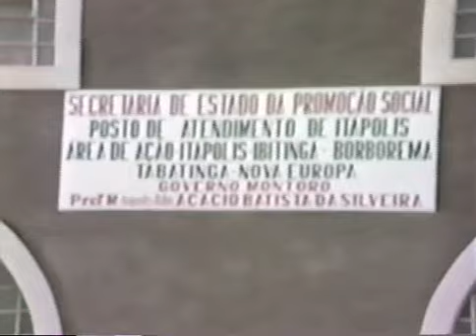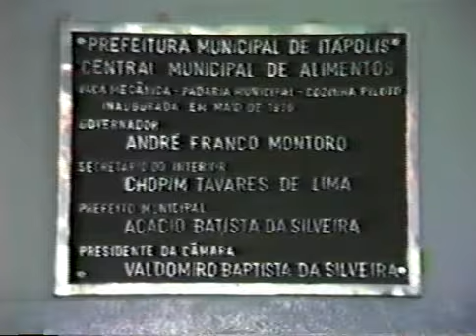1986- INAUGURAÇÃO COZINHA PILOTO ITÁPOLIS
VÍDEO DA INAUGURAÇÃO DA COZINHA PILOTO NA ADMINISTRAÇÃO ACÁCIO.